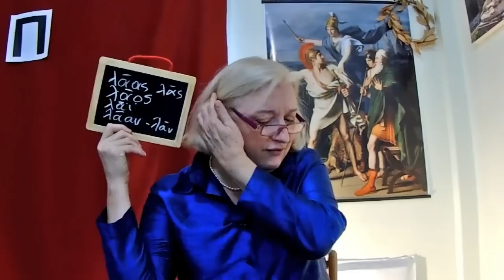Ο Πάτροκλος Μπροστά στον Θάνατο - Ιλιάδος Π' (721 - 805)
Η Δήμητρα Λιάτσα γεννήθηκε το 1963 στην Θεσσαλονίκη. Έκανε φιλολογικές σπουδές. Ξένες γλώσσες: Αγγλικά, Γαλλικά και Ιταλικά. Εργάστηκε επί σειρά ετών στην επιμέλεια βιβλίων. Μετέφρασε άνω των 30 τίτλων κυρίως από την Αγγλική γλώσσα. Έγραψε άρθρα σε περιοδικά και εφημερίδες, με αντικείμενο την Ελληνική Γραμματεία. Έδωσε σειρά ομιλιών προσκεκλημένη από το Ινστιτούτο Αριστοτέλης, με θέμα την Ελληνική Γραμματεία, την Ιστορία και την παιδεία.
Από το 2009 ασχολείται με την συστηματική μελέτη του Ομήρου και από το 2014 με την ανάγνωση, τον σχολιασμό και την ανάρτηση στο διαδίκτυο ολόκληρης της Οδύσσειας. Από το 2017 έχει ξεκινήσει και την ανάγνωση, τον σχολιασμό και την ανάρτηση στο διαδίκτυο ολόκληρης της Ιλιάδος.
Έχει συγγράψει δύο βιβλία: «Τα ψέματα που λένε για την Ελλάδα» (2004) και «Η Ελληνική καταγωγή του Χριστιανικού μύθου» (2013), τα οποία κυκλοφορούν από τις εκδόσεις Δήλιος.